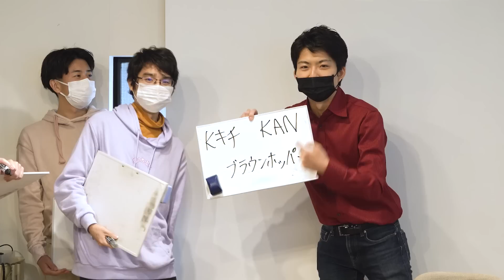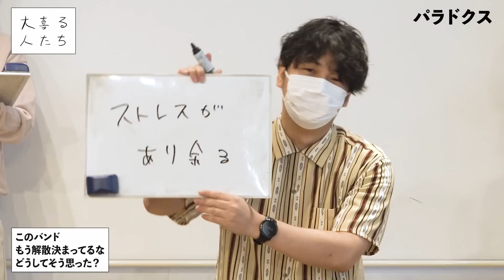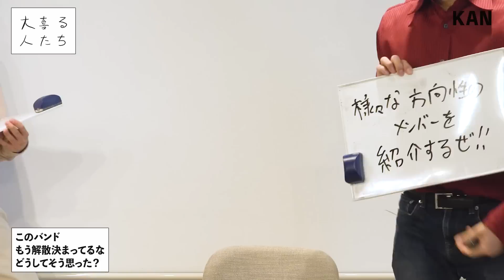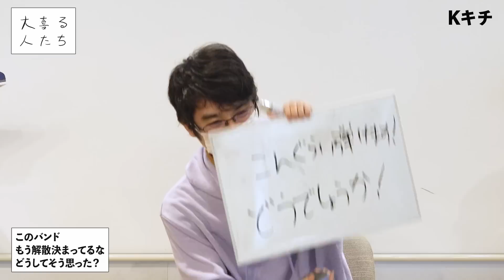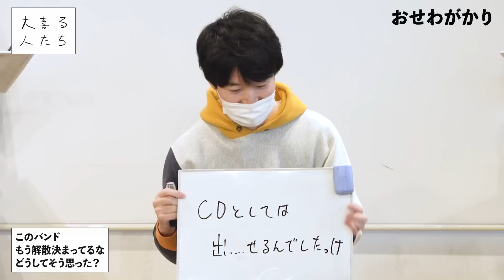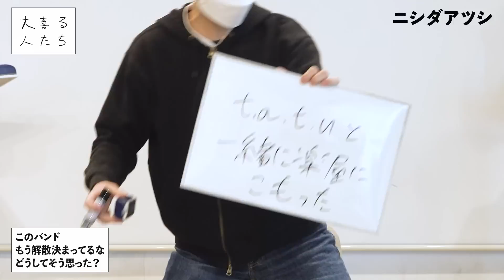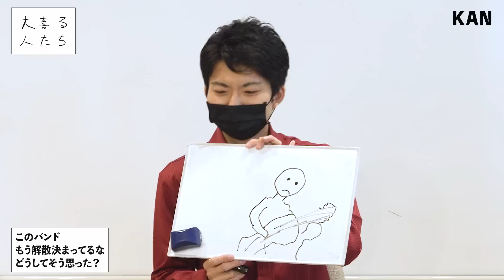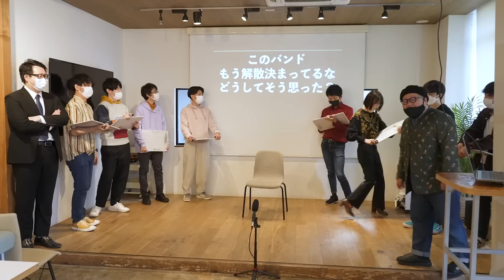【大喜利】このバンドもう解散決まってるな どうしてそう思った？【大喜る人たち487問目】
2023/2/19に収録した「大喜る人たち ましまし」より